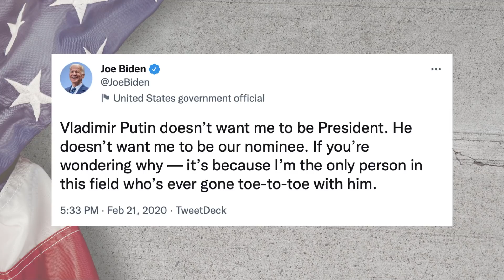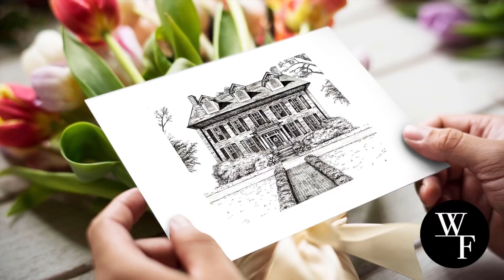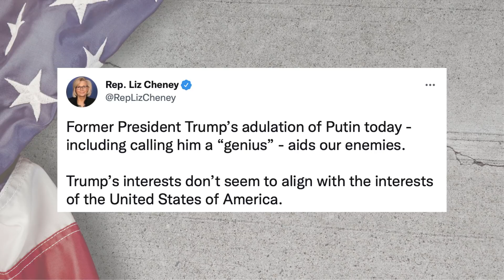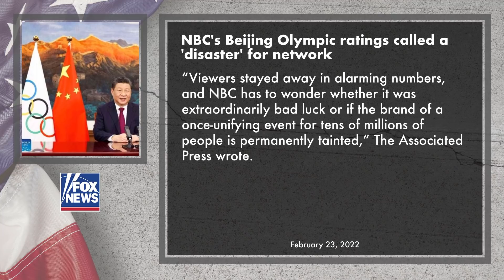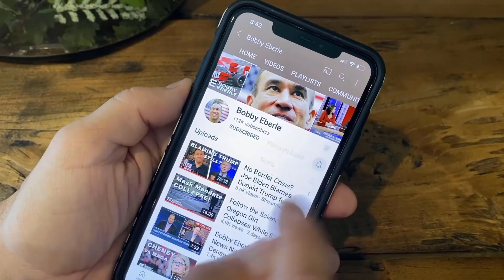Joe Biden's Tweet That Has Putin, Russia Laughing All the Way to Ukraine | Bobby Eberle Ep. 459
During the 2020 presidential campaign, Joe Biden talked about Trump, Russia, and collusion.  Biden also talked tough against Russian President Vladimir Putin, tweeting that Biden had gone "toe-to-toe" with Putin.  Does it look like Putin is afraid of Biden?

Putin and the Russian military continue their agression against Ukraine.  Meanwhile, Biden and his press secretary Jen Psaki continue to put out meaningless statements and gestures.  What will happen next?

⏰ Today's Features ⏰
0:37 Biden's two-year-old tweet not aging well
3:23 CDC withholding COVID data from general public
7:09 Cheney blasts Trump over Putin comments
10:45 NBC's Beijing Olympics coverage is ratings disaster

Rules for Defeating Radicals by Chris Adamo

🔧 More Resources 🔧